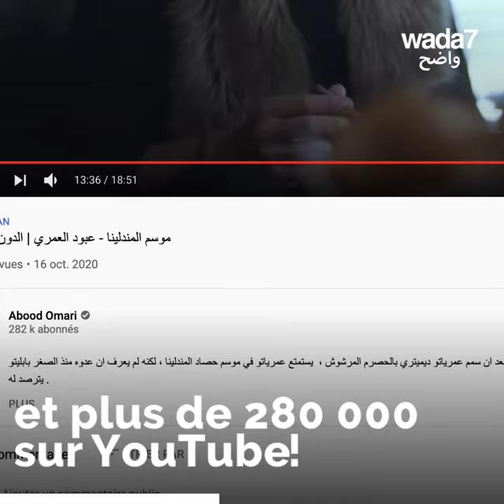La mort de l'influenceur jordanien Abboud Al-Omari!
L'influenceur jordanien Abboud A-lOmari décède dans un accident de la circulation en Afrique du Sud, regardez sa dernière vidéo!